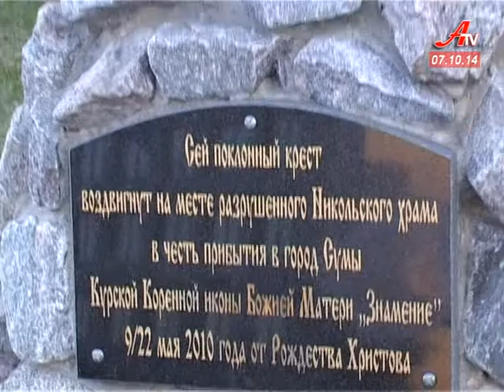До Сум прибув ковчег із часткою мощів Святителя Миколая Чудотворця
Народний Святий: його вважають заступником дітей, мандрівників та несправедливо засуджених. До Сум прибув ковчег із часткою мощів Святителя Миколая Чудотворця. Святиня знаходитиметься у Троїцькому Соборі до 20 жовтня.